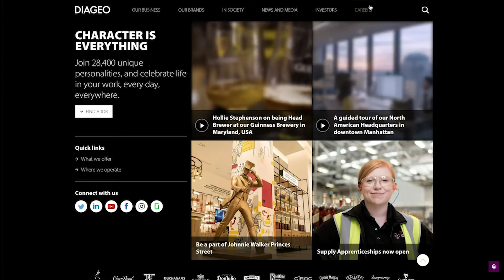Job Tips Q & A: 8 Minute Interview with Diageo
Uncubed brings you a new educational series for students: 8-minute webinars.

In this series, we sit down with recruiters and employees within a variety of companies to ask about their hiring and interview processes for interns and entry level candidates.